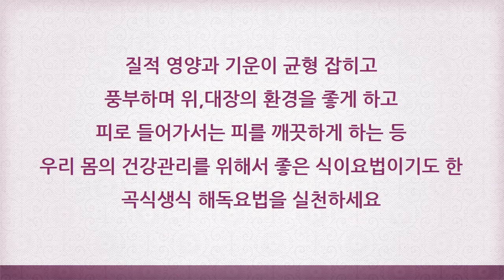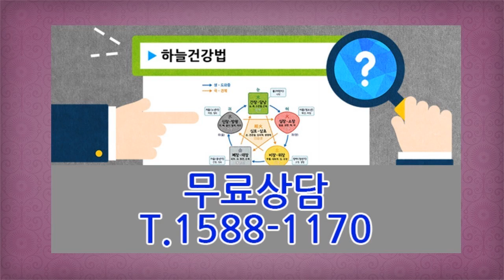학생다이어트 식단 및 방법 [ 하늘건강법 ]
효과적이고 올바른 건강 다이어트 방법

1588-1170